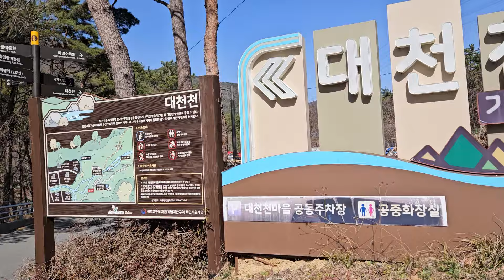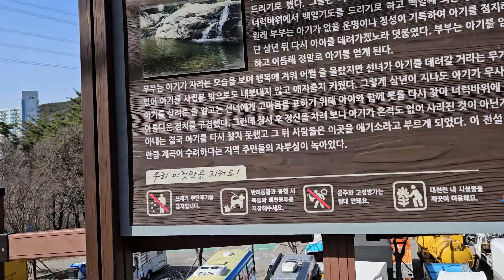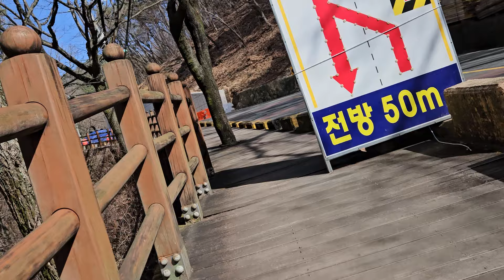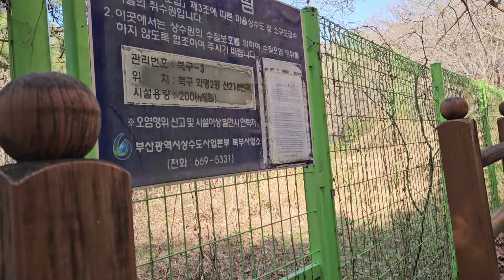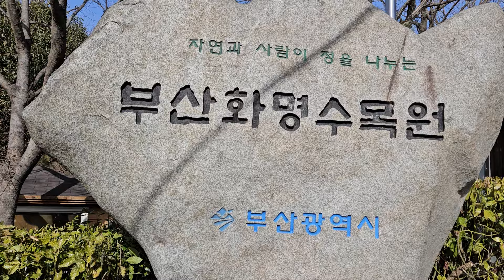부산. 북구 화명 금정산성로1/3지점 부터 ~ "화명수목원 입구" 까지 (24.3. 2)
◀갈매기소식TV 업무  설명▶ - 무사고무병장수  부산볼거리발굴   걷기운동 코스개발  부동산  골동품  중고품 소개
 안녕하십니까 유튜브 갈매기소식tv 입니다

★ 가난은 행복이고,  돈은 불행의 씨앗입니다

    인간과 삼라만상을 만드신 신을 절대적으로 믿고,  따르며,  걷기운동과 맨손체조를 생활화하고  훌륭하신 성인들(예수님 석가님  단군님 등) 처럼  60대 미만 청년에게는 술은 멀리하고  담배는 절대금하며
    60대 이상  노년에는 이성과 육식을 멀리하고 하루두끼 식사와  생채식을 기본 식단으로 하여  정직                     하고  절제된 생활과  봉사의 삶을  통하여 무사고, 무병을  유지하여  자유민주 대한민국과  지역사회인 부산에 기여하는 행동이  최고의 행복이며  신이 원하시는 삶 인것 입니다

1) 부산지하철이나 대중교통을 이용하여 가볼만한 부산의 숨어있는 명소를  찾아가는 길 을  소개
2)무사고  무병장수 경험지식  상호 토론 및 개인별 체질을 고려  자발적으로 선택하여  실천경험  공유
  = 80세 이상 하루100만원     = 90세 이상 하루 500만원     =100세이상은 하루 1억원

3) 부산의 부동산 현황을  쉽게 파악하실수 있도록
 ①부산전지역의 도로변 게시판을 촬영하여 동영상 제공

구독은 동영상 초기화면 중간 또는 오른쪽에 깜한 구독이란 버턴이  나옵니다  이 구독버턴을 눌러 주십시요 구독버턴은
 무료입니다  구독버턴을 누르고 나면 그것이 종모양으로 바뀌면  구독버턴을
물렀다는 것으로 그다음은 손대시면 안됩니다